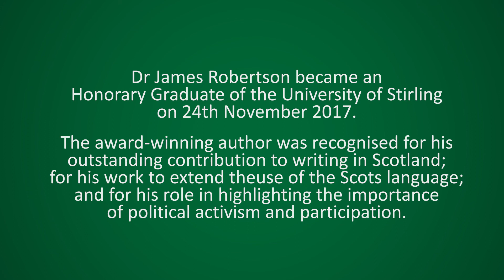StirGrad17 | Honorary Graduate James Robertson